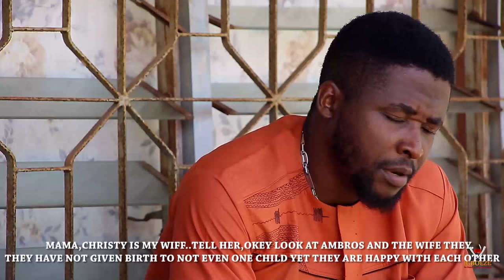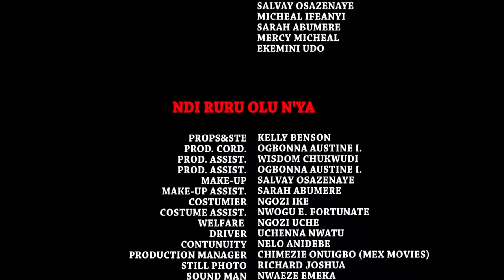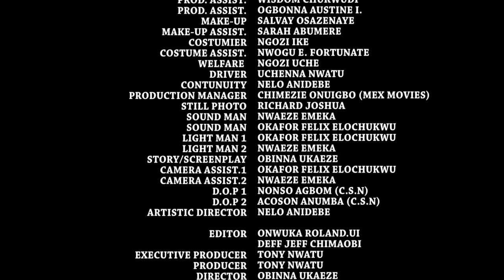AKACHUKWU - 2021 LATEST NIGERIAN NOLLYWOOD IGBO MOVIR FULL HD